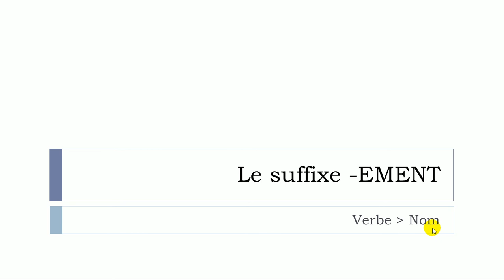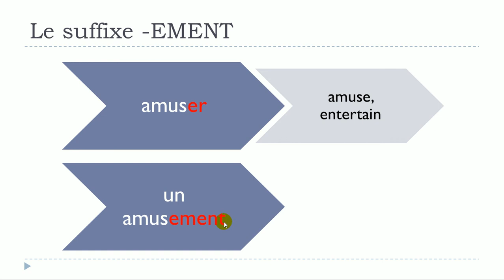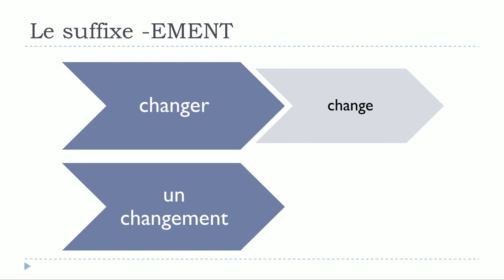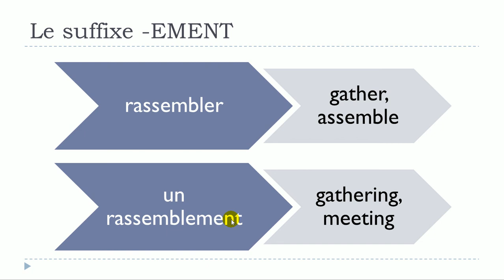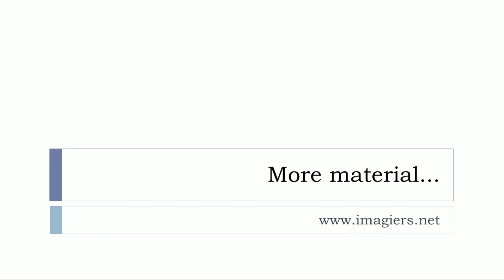Learn French with Vincent # Unit 11 # Lesson L = The prefix EMENT